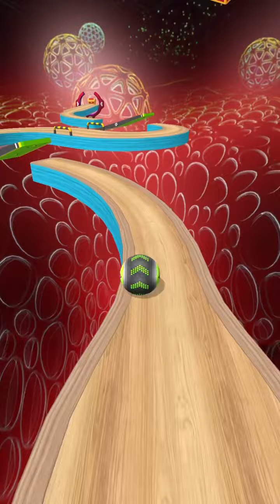Going Balls SpeedRun Gameplay Level 5811